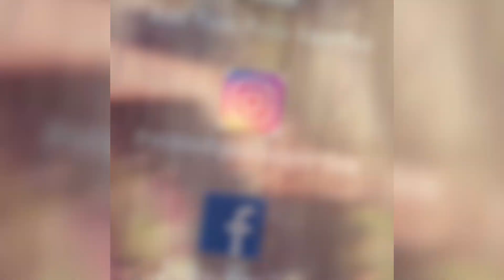SISTEMA PARA CAPTURAR OS GRANDES TAMBAS AGORA NO INVERNO - FAÇA O TESTE !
Fala Amigos e Amigas Pescadores. Galera neste video trago uma super Dica, uma montagem diferente e que pode salvar sua pesca neste inverno, espero que vocês gostem e que essa dica possa ajudar vocês. TMJ FAMÍLIA, um grande abraço e fiquem Todos com Deus. 🙏🏻